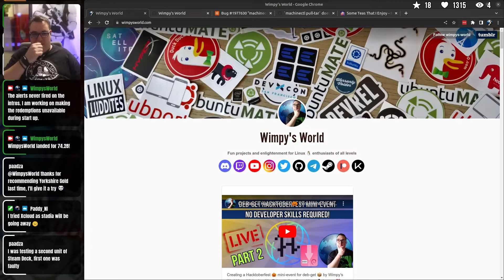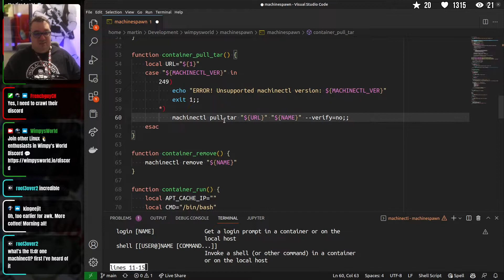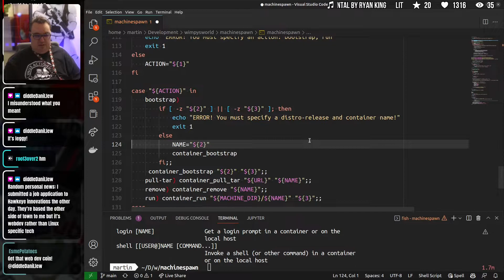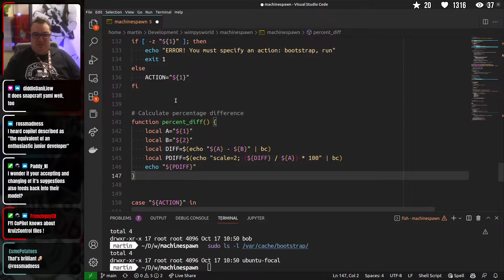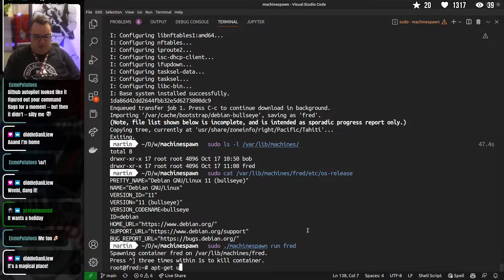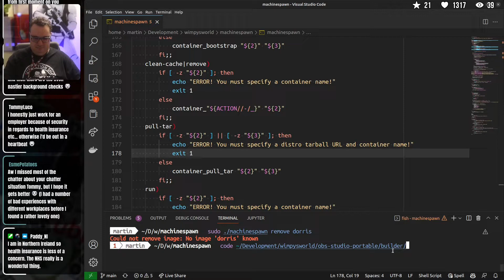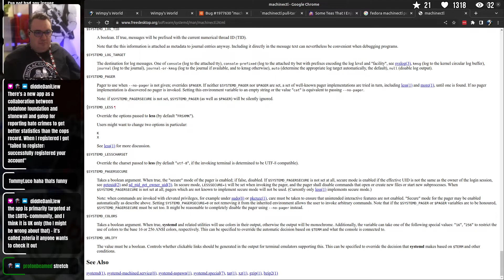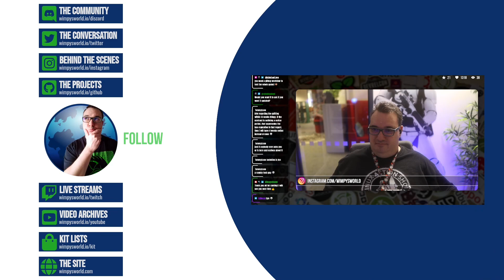machinespawn! 🐧 Dev tooling from concept to production 🧑‍💻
I'm revisiting machinespawn (systemd container manager) &amp; turning the concept 🤔 into a more polished tool 🧰 Bugs and bear traps ahead! 🐛

Here's some of the kit I use in my Home Studio:

📷 Canon EOS M200 (Face Cam)
🔍 Sigma 16mm F1.4 EF-M Lens
📷 Canon EOS M100 (Overhead Cam)
🎞 Magewell Pro Capture Quad HDMI
🖥 Dummy HDMI Display Dongle
🏗 Elgato Multi-Mount
🦾 Elgato Solid Arm
💪 Elgato Flex Arm Kit
💚 Elgato Green Screen MT
👨‍🎤 Solid State Logic SSL2 2 USB-C Audio Interface
📻 ZIOCOM aptX Low Latency Bluetooth Transmitter
🎧 EPOS GW 270 Hybrid Wireless aptX LL Earbuds
🎛 Elgato Stream Deck XL
💡 Elgato Key Light Air x2

Here's some of the kit I use in the Lodge Studio:

📷 Canon EOS M6 MkII (Face Cam)
📷 AVerMedia Live Streamer CAM 513 (Overhead Cam)
🎞 Elgato Cam Link 4K
🎞 Magewell USB 3.0 HDMI Capture Gen 2
🏗 SMALLRIG Magic Arm
🦾 Elgato Solid Arm
👨‍🎤 Audient EVO 4 USB Audio Interface
💡 Falcon Eyes F7 RGB Portable LED Light x2
💡 Philips Hue Go

If you enjoyed this video or got value from it then consider dropping something in the tip jar. Any money raised will be used to improve the channel and purchase equipment/devices to showcase.

0:00 Intro